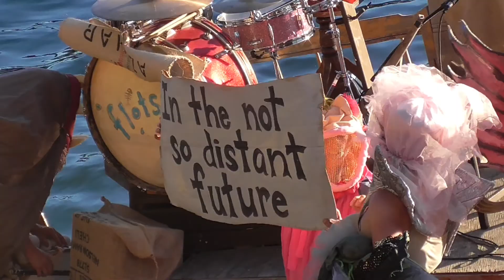Flotsam River Circus in Sacramento #1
The Flotsam River Circus performing on the Sacramento River at the Old Sacramento Shore, on June 26 2022